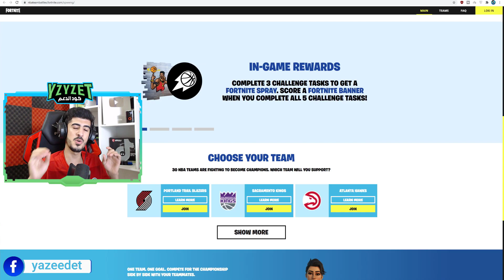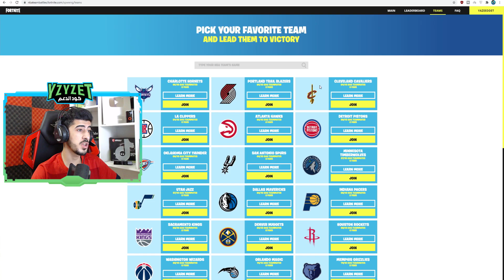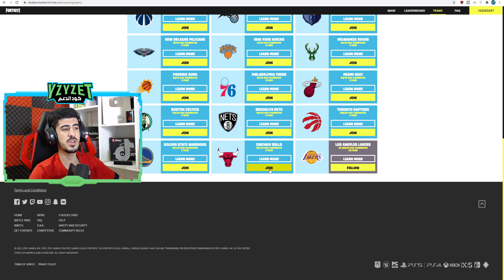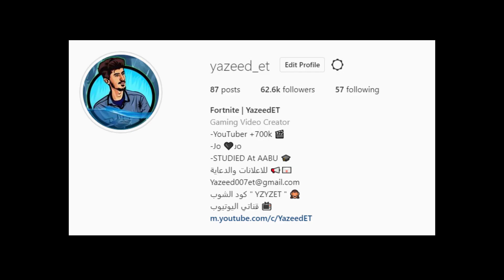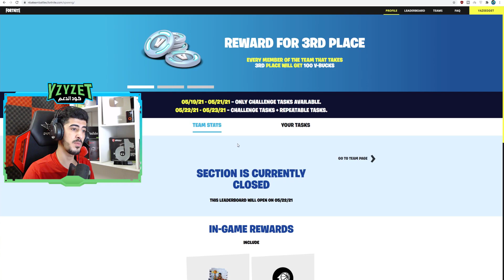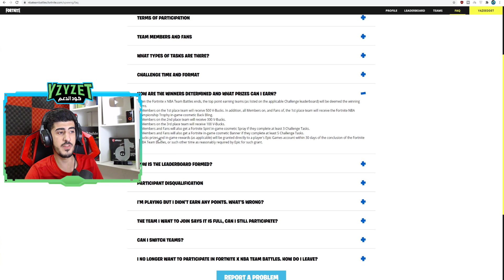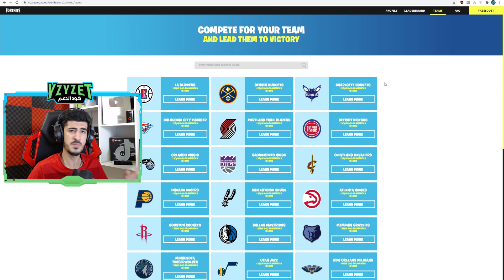فيبوكس مجاني من فورتنايت 😉🔥 ( حقيبة الكأس المجانية ) | فورت نايت Fortnite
شكرآ على المشآهدةَ ❤
لاتنسون اللأيگ ❤
لاتنسون الأشتراگ ❤

اذا حاب تدعم القناة استخدم كود الشوب  " YZYDD "
Epicpartner

🔥حساب الابيك قيم EpicGames🔥 :
YazeeddET

تاجيل الحدث
فيبوكس ببلاش
تليتد تاور
فورت نايت تغير خريطة السيزون الخامس
فورت نايت ماب السيزون الخامس
فورت نايت كل شي يجب معرفته عن السيزون الخامس
فورت نايت سكنات الباتل باس السيزون الخامس
فورت نايت سكنات الباتل باس السيزون 5
فورت نايت باتل باس السيزون الخامس
موعد حدث السيزون الخامس
فورت نايت اعلان السيزون 6
فورت نايت اعلان السيزون السادس
فورت نايت عرض السيزون السادس
فورت نايت ستايلات مجانية
فورت نايت سكنات السيزون السابع
فورت نايت حدث السيزون السادس
فورت نايت مدينة جديدة
فورت نايت حدث الموسم
سكنات السيزون السابع
FORTNITE X NBA TEAM BATTLES